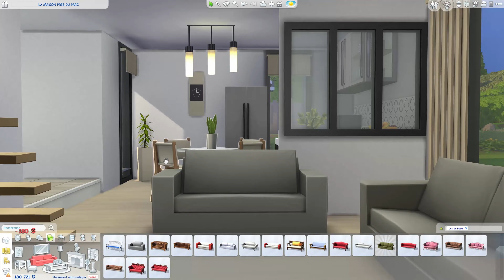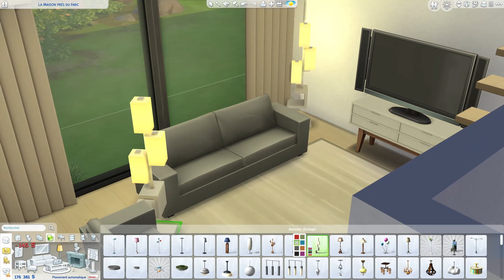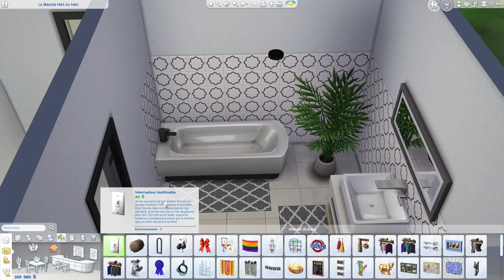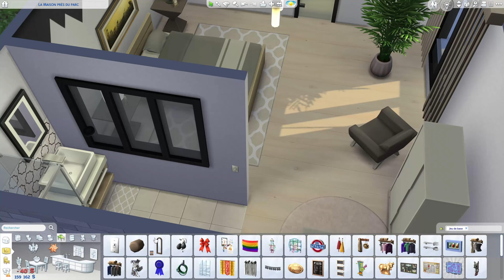Base Game Modern Townhouses • The Sims 4 • No CC | Speed Build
Cette construction contient des packs et kits offerts par le programme EA Creator Network.

Coucou tout le monde ! Aujourd'hui, je vous présente un maison de ville 100% jeu de base à San Sequoia ! J'espère sincèrement que ça vous plaira. ♡

NOM... Base Game Modern Townhouses
SAVE FILE...

REJOINS-MOI SUR...

MUSIC...
Back To You by LiQWYD